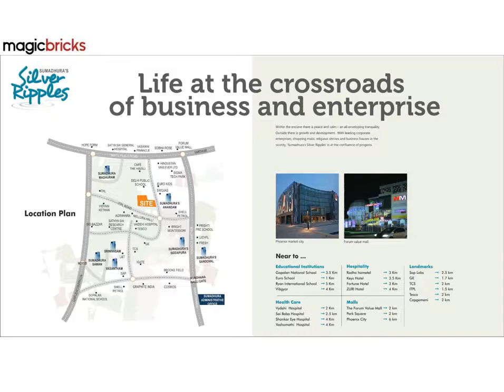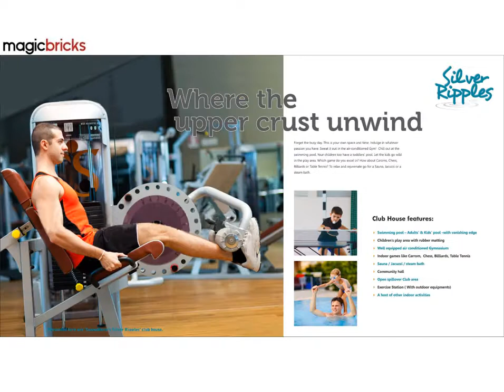Sumadhura Silver Ripples Whitefield, Bangalore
Wrap yourself in the luxury of Silver Ripples home where you and your family can enjoy all the comforts of the good life. Know more